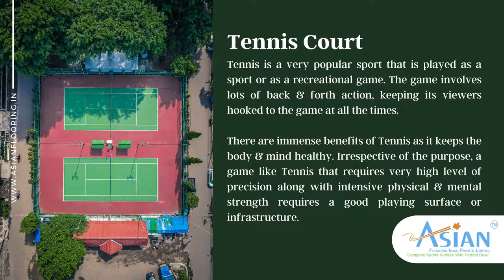Asian Sports Flooring India Pvt Ltd - Tennis Court (ACRYLIC SYNTHETIC)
Tennis is a very popular sport that is played as a sport or as a recreational game. The game involves lots of back & forth action, keeping its viewers hooked to the game at all the times. There are immense benefits of Tennis as it keeps the body & mind healthy. Irrespective of the purpose, a game like Tennis that requires very high level of precision along with intensive physical & mental strength requires a good playing surface or infrastructure.